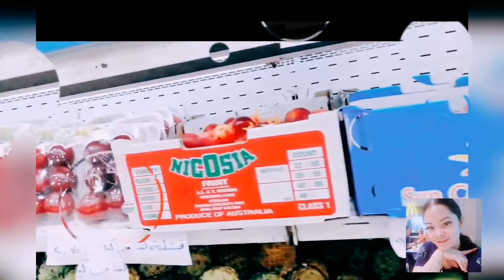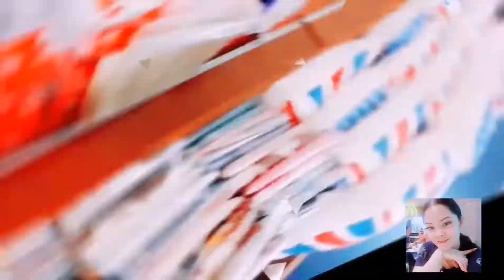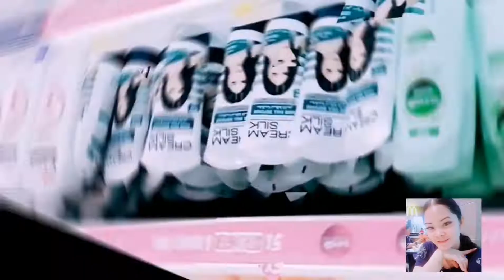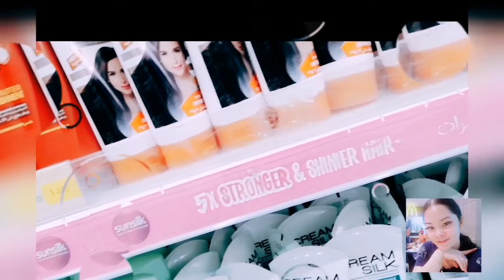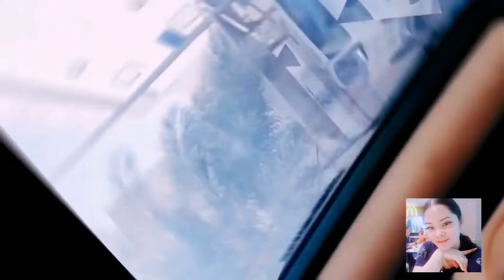MARKET TIME BUY SOMETHING.